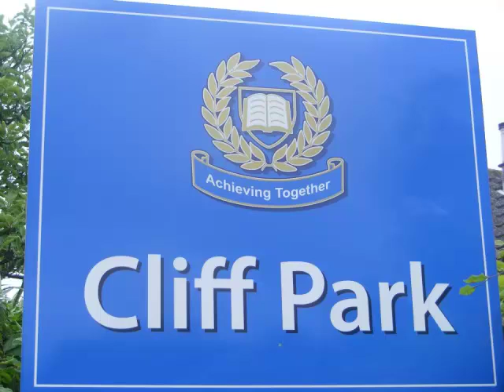my last days at cliff park high school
my last days at school going to miss it